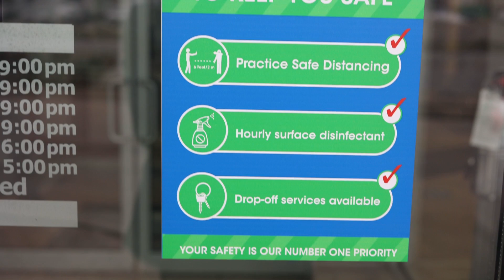We're Open Safely In-Store and Online! Sales, Service & Parts at Performance Lexus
Performance Lexus is a proud member of the Performance Auto Group.

Or visit us at 262 Lake Street, St. Catharines.